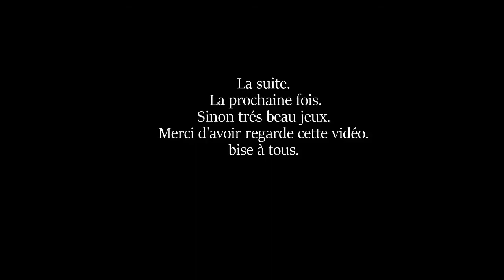Assassin's creed origins VF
Aujourd'hui on se retrouve sur Asassin's Creed. j'ai essayer le jeux pour vous si sa vous à plus. il aura d'autre vidéo dessus
J'éspère que ça vous plaira.